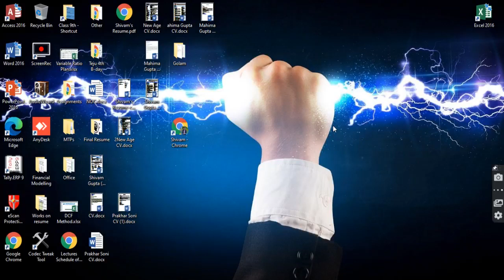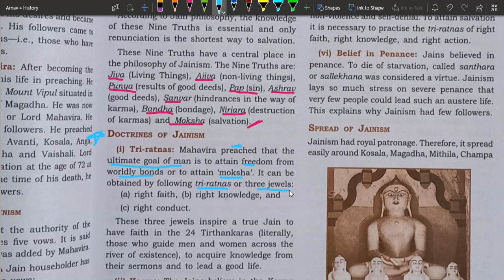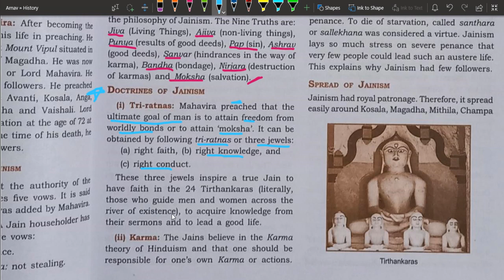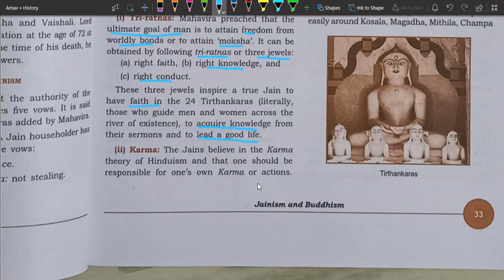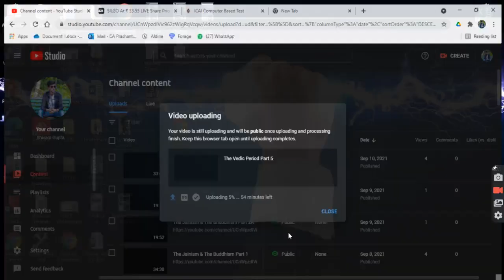The Jainism & Buddhism Part 4A